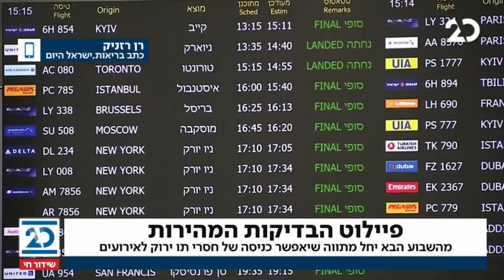המהדורה המוקדמת | 8.3.2021 | התכנית המלאה